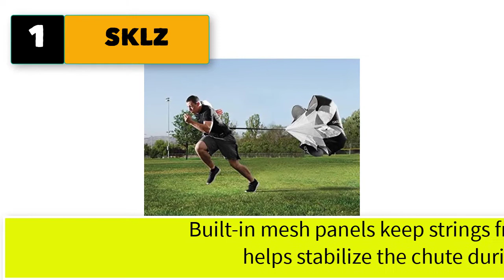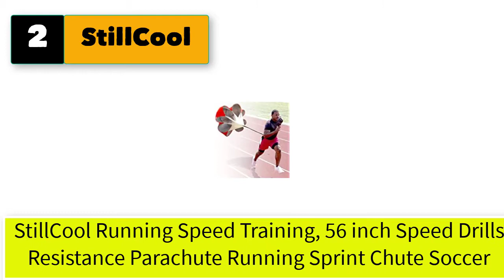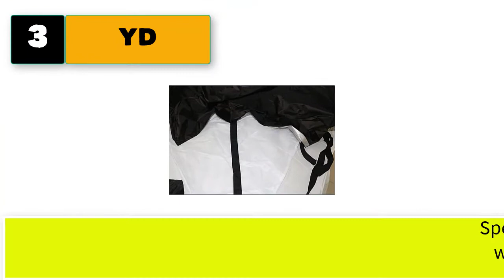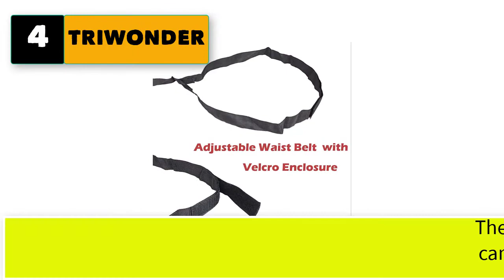Best Running Parachute Speed Training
Best 4 running parachute speed training

1.  SKLZ Speed Chute Resistance Parachute for Speed and Acceleration Training .

2.  StillCool Running Speed Training, 56 inch Speed Drills Resistance Parachute Running Sprint Chute Soccer.

5.  TRIWONDER 40/56 inch Speed Training Resistance Parachute Running Sprint Chute for Soccer Football Sport.